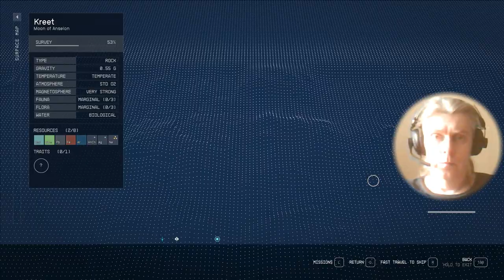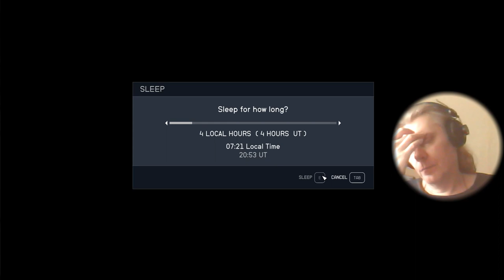3 Starfield action adventure @georgekostandiGeorge Kostandi